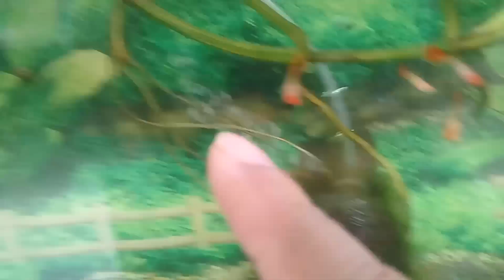Sortir anakan albino platinum koi untuk mencegah inbreed